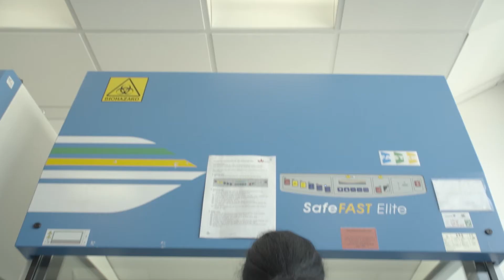Our Research Means Impact - University of Bedfordshire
The University of Bedfordshire strives to translate our research into impactful results that help to solve both global and local challenges, and influence policy and strategy. Our ten specialist Research Institutes impact UK and European agendas across health, energy and technology and social policy, and our research subjects range from organ donation to cyberstalking, to COVID19, to smart city development, to Parkinson's disease and much more.

The ‘Our Research Means Impact’ video showcases the impact aspect of our research and knowledge exchange. It clearly demonstrates the positive effects of our research on the economic and social well-being of our external environment (businesses and individuals). Our knowledge helps develop novel approaches that solve real-world problems, as well as addresses the grand challenges of the UK National Industrial Strategy and related government priorities.

This video showcases just a fraction of the research taking place at the University of Bedfordshire, so for more information on the impactful work we do, please